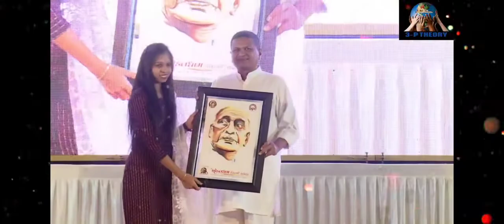KDVS SANMAN SAMAROH 2022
Channel...

Video Editing:-Mr.tiger032

Thank you all and be happy... And your family

𝗛𝗔𝗬 , 𝗧𝗛𝗘𝗥𝗘 𝗪𝗘𝗟𝗖𝗢𝗠𝗘 𝗧𝗢 ' 𝐌𝐑.𝐓𝐈𝐆𝐄𝐑𝟎𝟑𝟐 ' 𝗖𝗛𝗔𝗡𝗡𝗘𝗟

🔹 New Love Dj Remix Whatsapp Status Video || Hindi old Song WhatsApp Status || Love Whatsapp Status

⚫ALL THE IMAGES/PICTURES SHOWN IN THE VIDEO BELONGS TO THE RESPECTED OWNERS AND NOT ME.